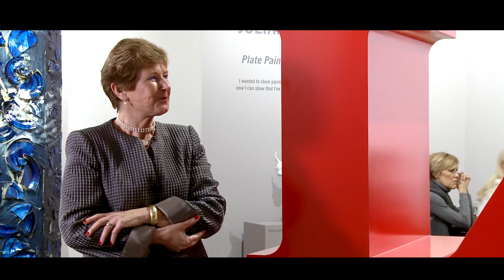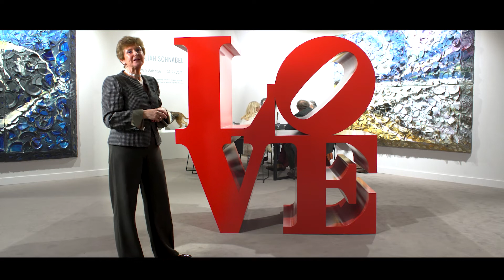Anne Adriaens-Pannier shares her Coup de Coeur at BRAFA 2018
Anne Adriaens-Pannier, Honorary Curator at the Royal Museums of Fine Arts of Belgium and Artistic Director of Het Spilliaert Huis shares her 'coup de coeur' with us, Robert Indiana's Love sculpture, at Guy Pieters Gallery. It is indeed a matter of the heart... Visit the international BRAFA Art Fair at Tour & Taxis, Brussels between 27 January - 4 February 2018. Video Biapal